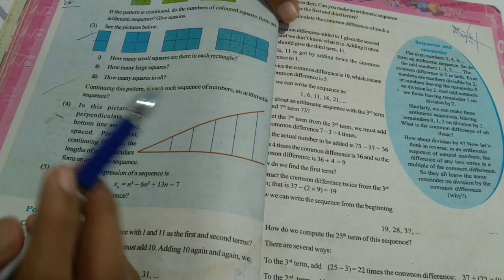Kerala Syllabus.... Mathematics.... Class 10.... chapter 1 _Arithmetic Sequence _ Section 13.....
In This Section to solve Third problem In the text book